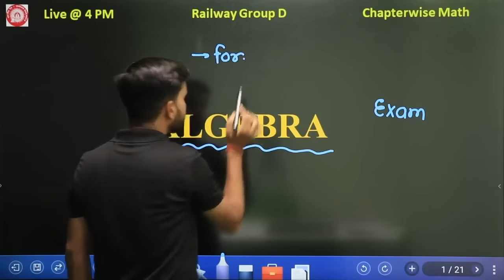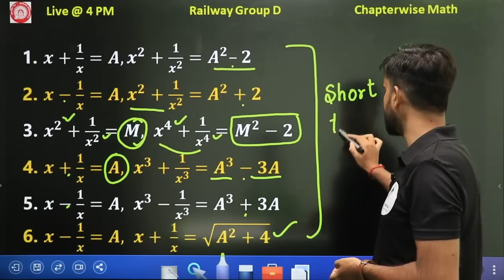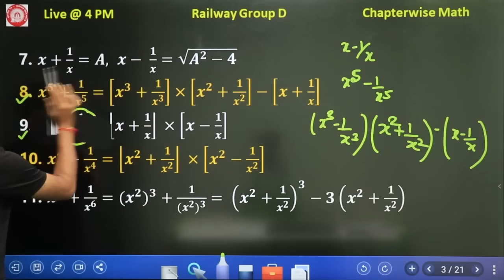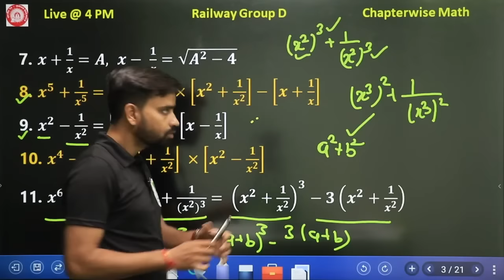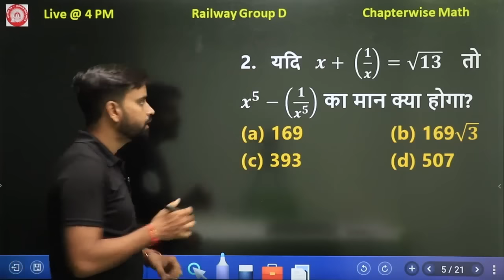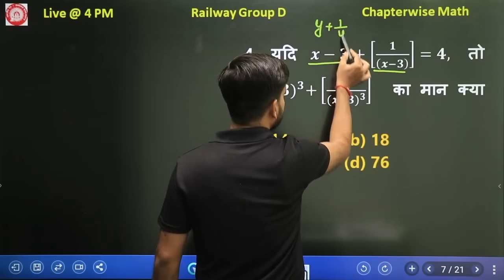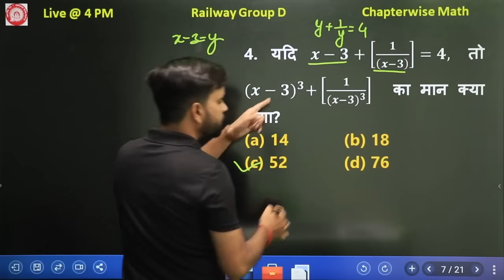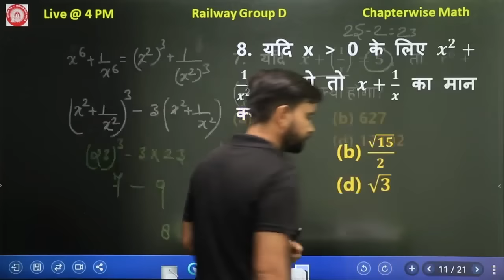RRC GROUP D | Algebra के वो प्रश्न जो गर्दा उडाये है | Maths by Anurag Dixit